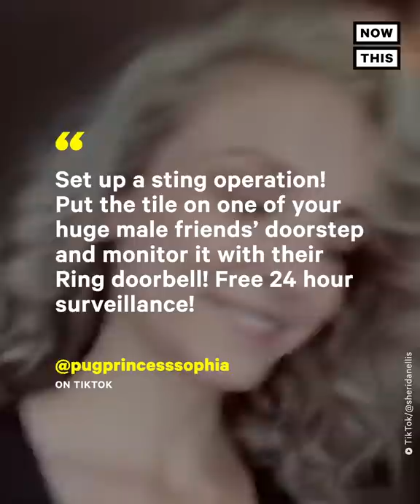Woman Finds Tracker in Purse After Night Out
This TikToker is warning others to stay vigilant after she found a tracker in her bag after a night out 😳